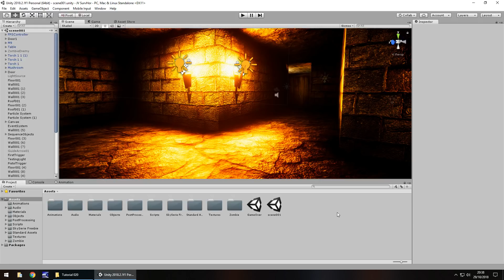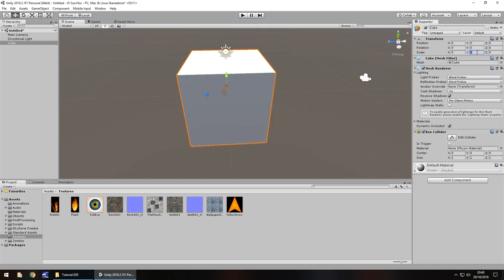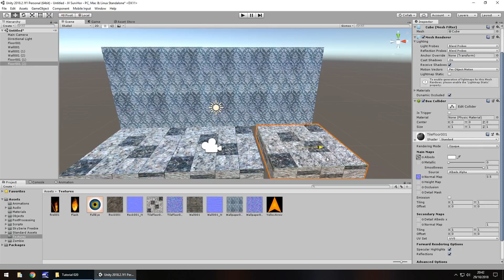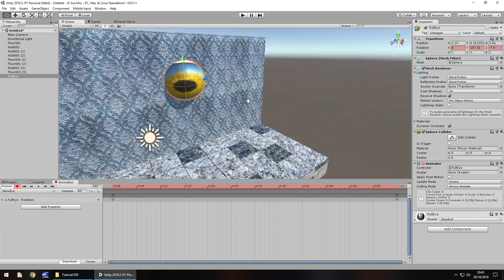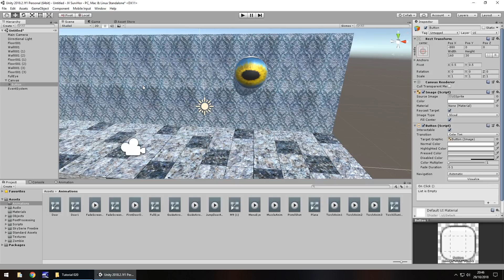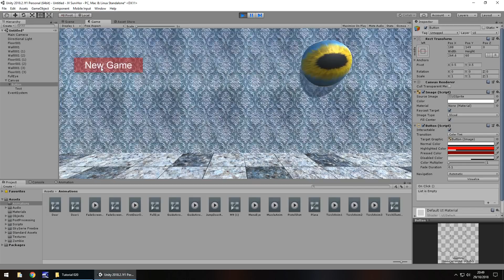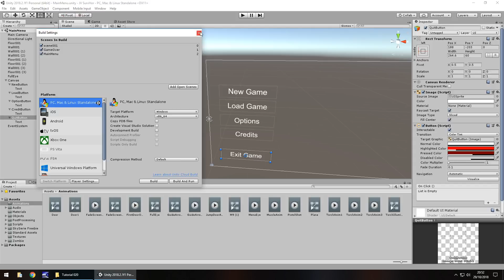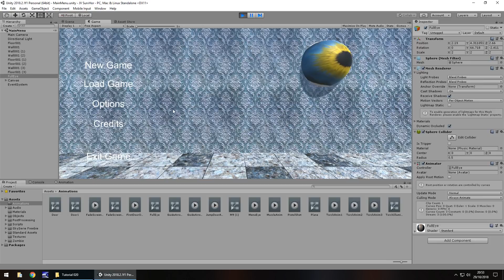HOW TO MAKE A SURVIVAL HORROR GAME IN UNITY - TUTORIAL #20 - MAIN MENU CREATION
In this unity tutorial we start designing a main menu for our game using some of the principles we've already learned plus a few more.

Who Is Jimmy Vegas?

Start your game development career today, for free.